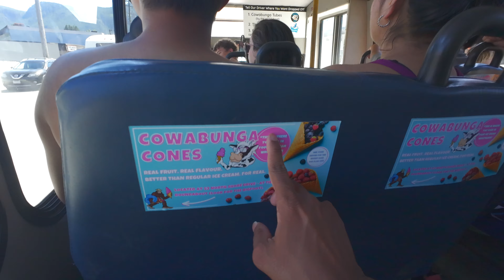We went Tubing in Lake Cowichan area!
Lake Cowichan Tubing is famous. There is a place called the Tube Shack where you can go rent out some tubes for $20 and do the full 2.5 hour float in the lake. Yes, it get slow in certain areas and certain areas are super fun. But it never gets dangerous or risky. It is super super fun!

Gear: DJI Action 4